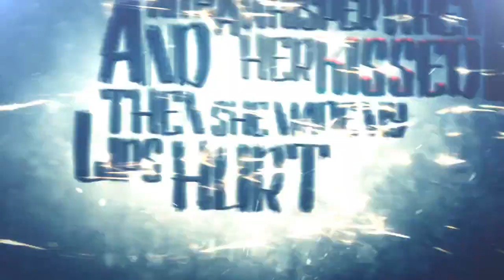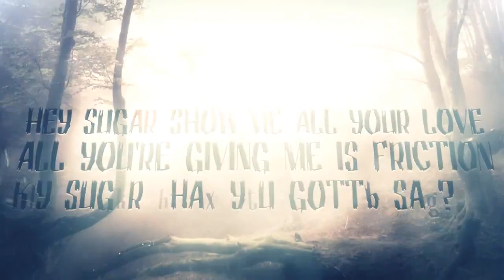Virtues - Everybody Talks [Neon Trees Cover] (Lyric Video) *HD*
SUB FOR MORE MUSIC LIKE THIS!
My second upload from this underrated band from Portland, Oregon. Best cover of Everybody Talks I've heard so far! A must listen!
Virtues - Everybody Talks [Neon Trees Metalcore Cover]
Cover Single
Country: USA
Genre: Post-Hardcore/Metalcore